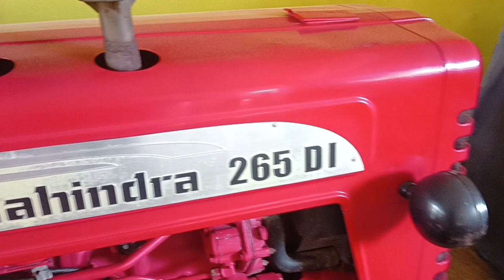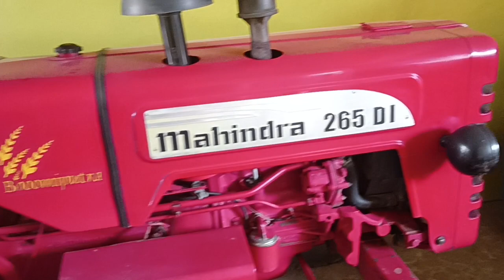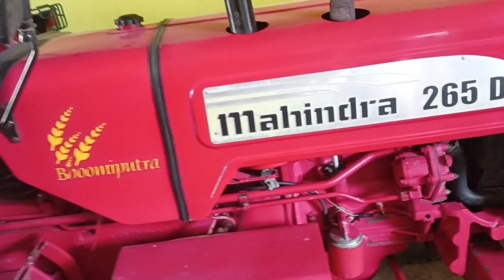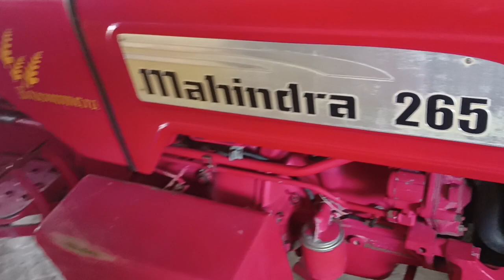Mahindra 265 Di 2008 Modal Bikau Top Condition Tractor Mob -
Mahindra 265 Di 2008 Modal Bikau Top Condition Tractor Raman Rathi Satyvir Singh Gram Khanpur Mob,